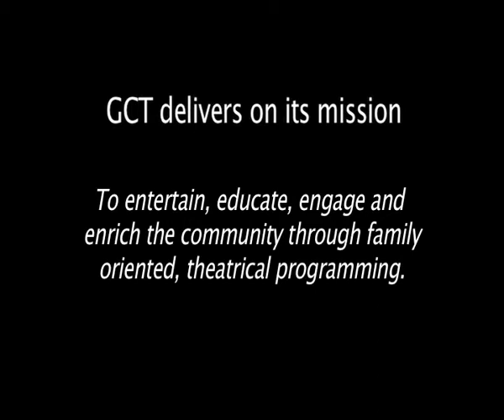GCT Education and Outreach Video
Education and Outreach Programming at Germantown Community Theatre. Highlight video. Student and parent testimonials.